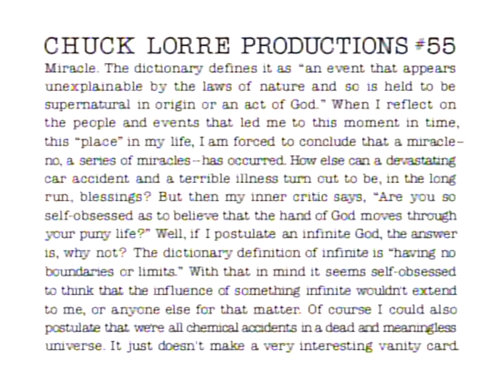Dharma & Greg 3x20 - "Talkin' 'Bout My Regeneration"